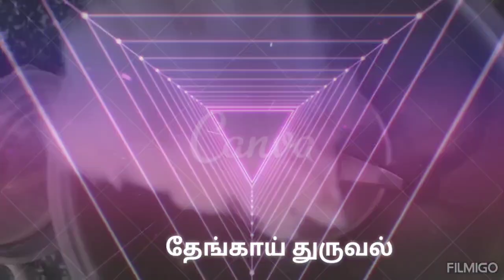சப்பாத்தி குருமா|பச்ச பட்டாணி சோயா பீன்ஸ் உருளை கிழங்கு குருமா| Restaurant style சப்பாத்தி Grevy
chapathi Dhosai side dish| chapati grevy| சப்பாத்தி குருமா

chapati grevy
சப்பாத்தி குருமா